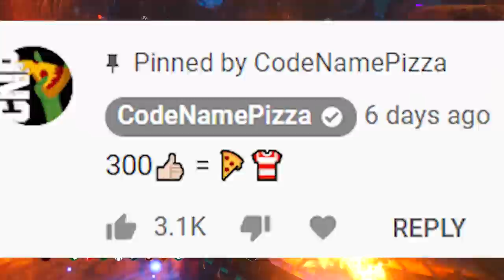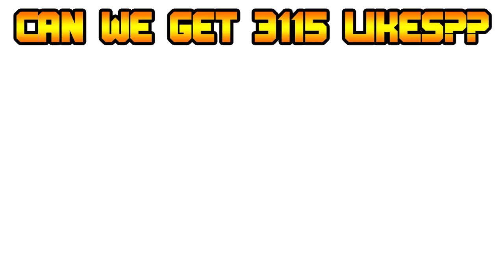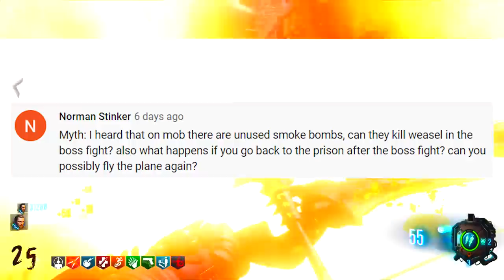Can this REMOVED/HIDDEN Weapon KILL the WEASEL?? // BLACK OPS ZOMBIES / MYTH BUSTING MONDAYS #55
Welcome to Myth Busting Monday's on CALL OF DUTY: BLACK OPS 4 ZOMBIES!. This is the show where we BUST the MYTHS that you guys leave in the comment section Below!

👕LOADS OF PIZZA EMOJI SHIRTS!